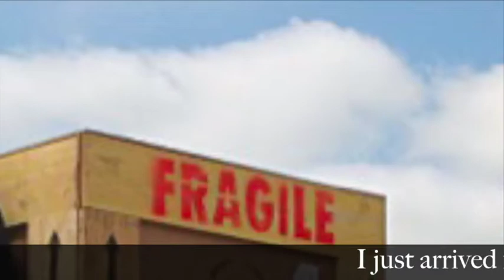Marburger Farm Antique Show Spring 2015 - Behind the Scenes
Alisanne Wonderland is unloading, unpacking, and decorating for the Marburger Farm Antique Show, opening tomorrow morning (Tuesday, March 31)!